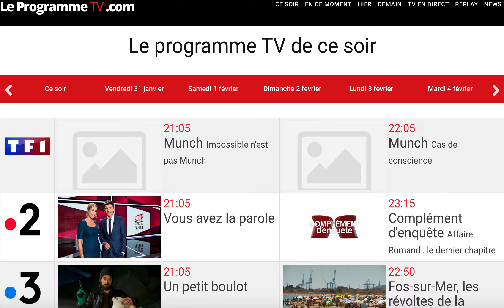Le programme TV du 30 janvier 2020